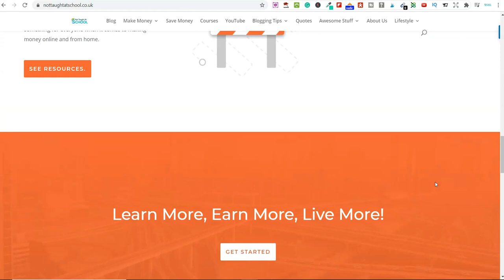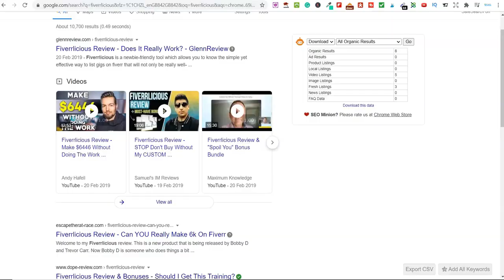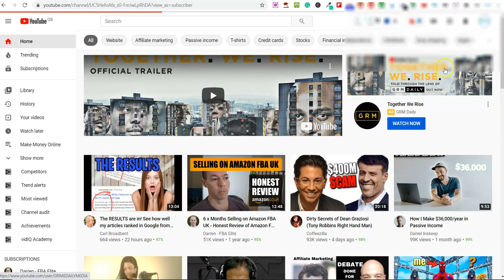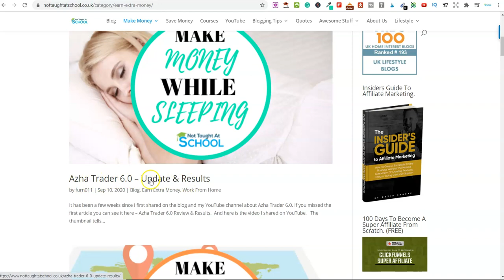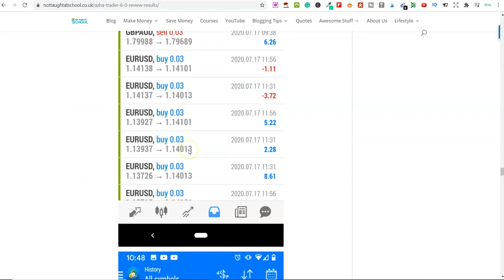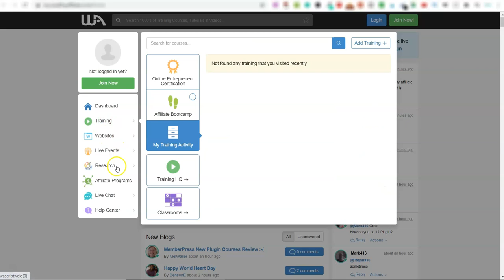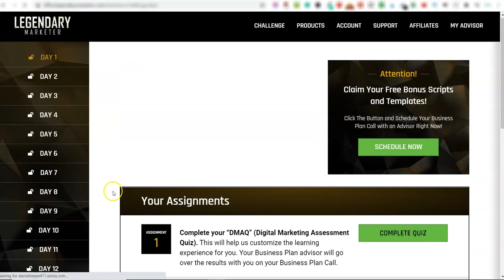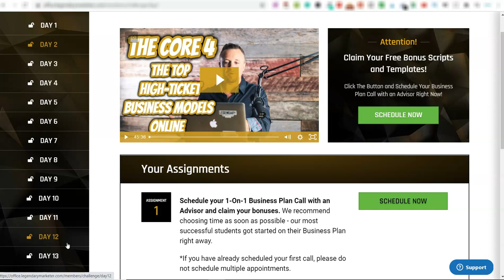Make Money Online From Anywhere In The World And At Home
Welcome To Todays Video - Make Money Online From Anywhere In The World And At Home.

In this video, I am going to share how you can make money online from absolutely anywhere in the world without any experience at all.

Plus with this method to make money, the amount you can earn is unlimited!

Yes you read that right, unlimited earnings.

You do not need any experience to start with this either.

               🔥  GRAB THESE FREE COURSES 🔥

➡️ Join my FREE member's area to grab lots of freebies to make money online.

🔥 POPULAR MAKE MONEY ONLINE VIDEOS 🔥